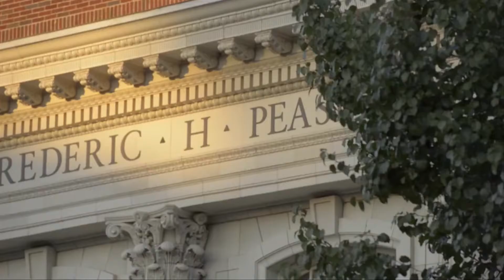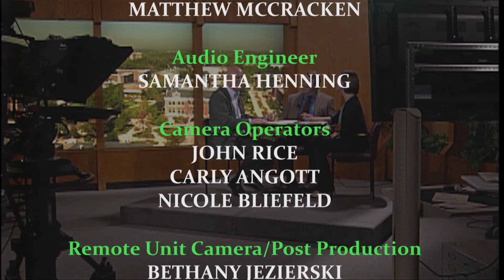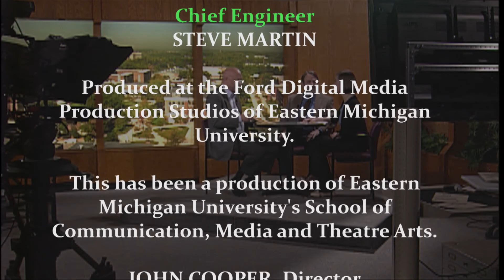EMU Today TV - Season 1, Episode 2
The second episode of Eastern Michigan University's new EMU Today TV program includes interviews with Student Body President Miles Payne and a segment with Professor Lewis Hershey, head of the department of marketing and professor of marketing in the University’s College of Business.